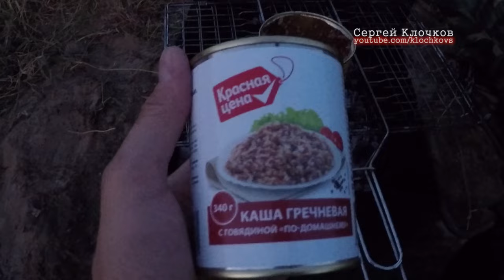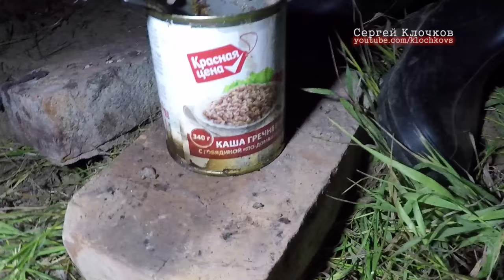Рыбалка с Васей с ночёвкой в палатке